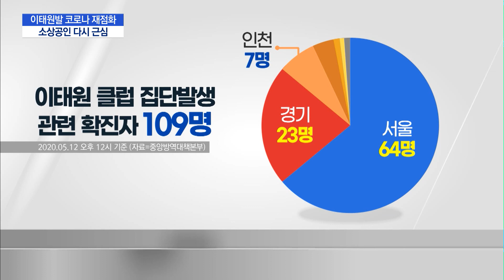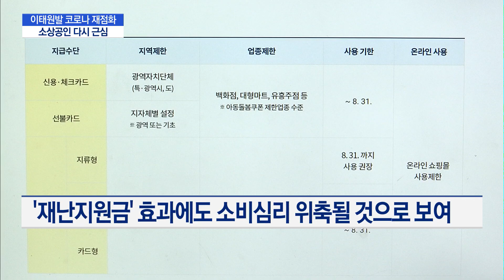"이제 겨우 살아나나 했는데"…이태원 클럽發 다시 신음하는 소상공인 / 머니투데이방송 (뉴스)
05/12 MTN 핫라인 5

사그라드나 싶던 코로나19의 불씨가 이태원 확진자를 중심으로 재점화되는 분위깁니다. 긴급재난지원금 지급을 시작으로 매출 회복을 기대했던 지역 소상공인들은 하루하루 늘어나는 확진자 소식에 또다시 시름이 깊어지고 있습니다. 이유민 기자의 보도입니다.